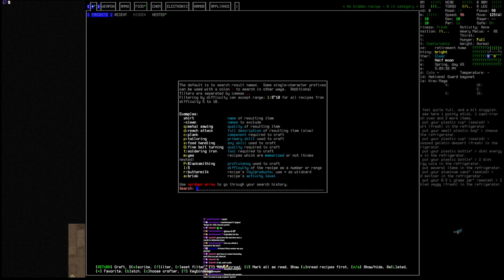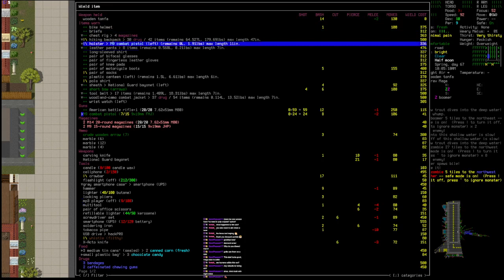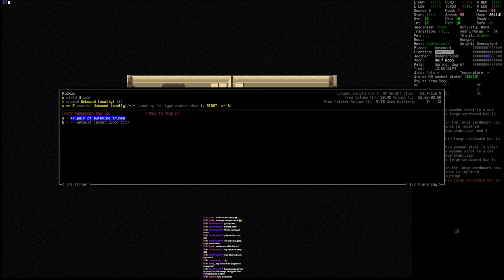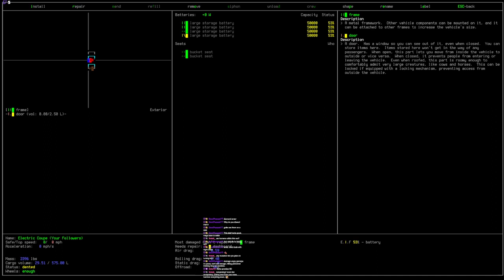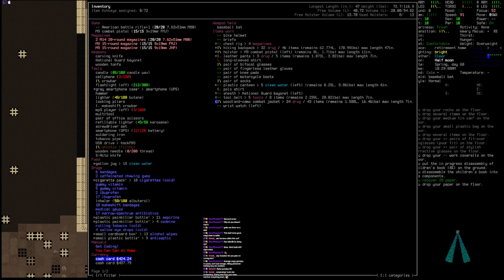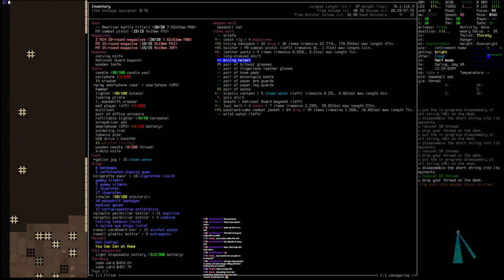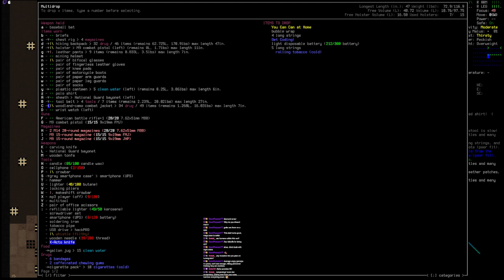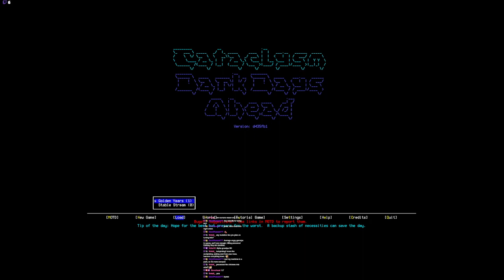Golden Years Episode 2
In which we try bows for a bit and stumble upon a good friend.